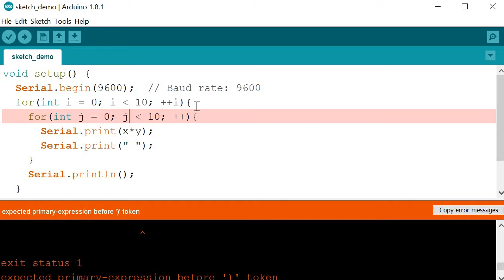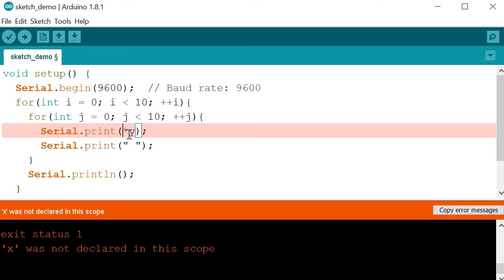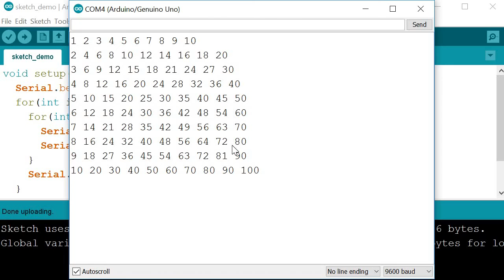Arduino101-4 Multiplication Table